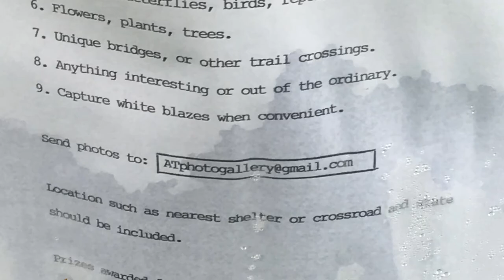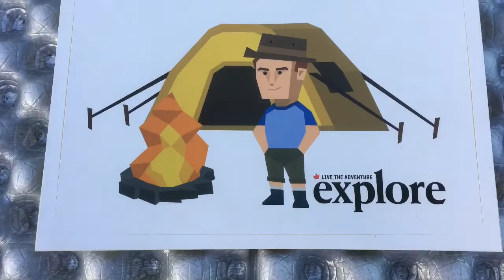2018 Appalachian Trail Day 66